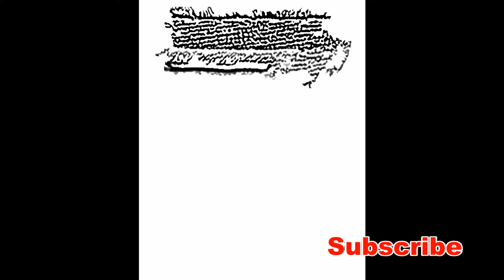How to draw using numbers and letters